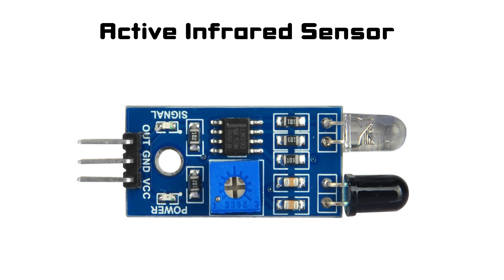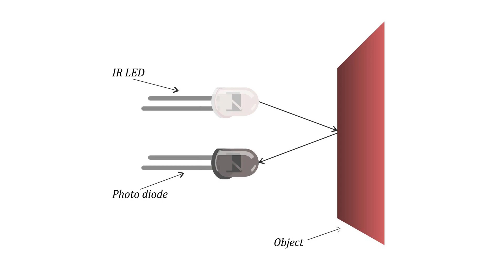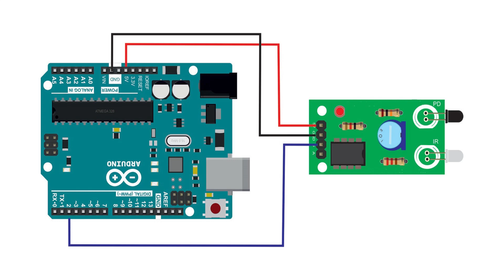Learn to use Active Infrared Sensor | in HINDI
1. BASIC INFORMATION
2. HOW TO USE
3. BASIC CODES

Lav Mic: